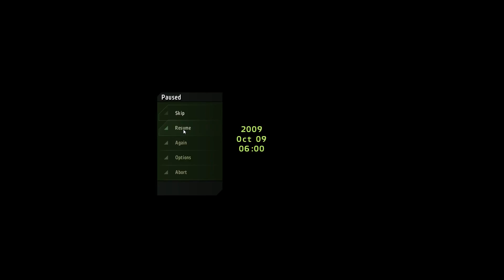ArmA 2 Gameplay Part 2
Hey, whats up guys! :) Welcome back to my ArmA 2 complete gameplay series.

This part 2 of my ArmA 2 gameplay, so sit back relax and enjoy.

(As I don't know how to turn the above into links, please copy and paste the links into your browser)